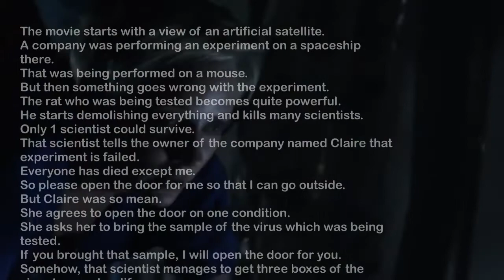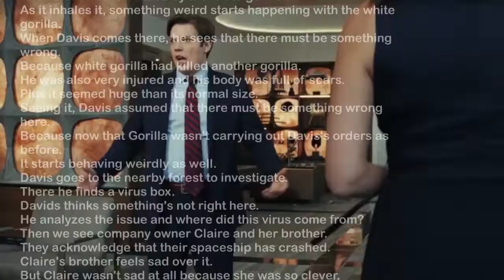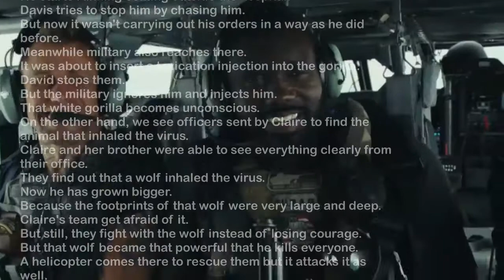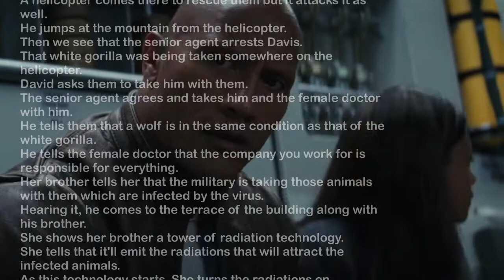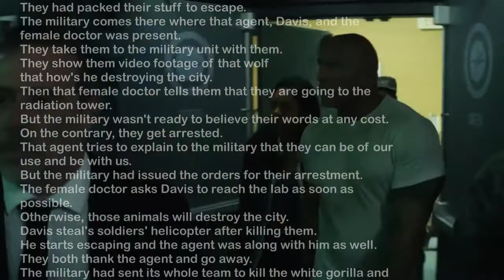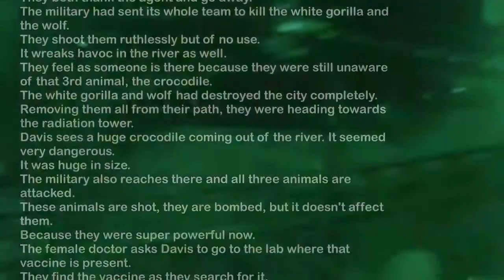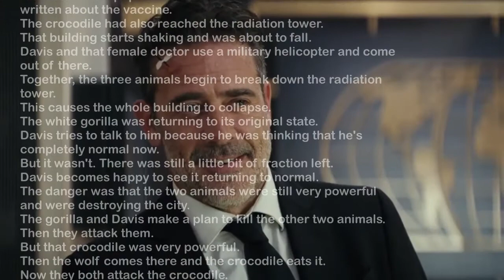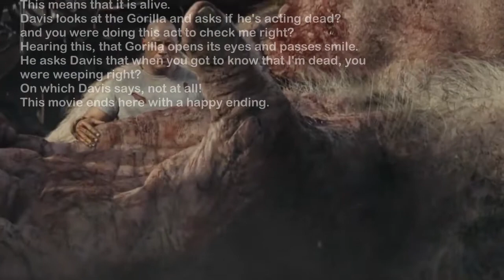Rampage (2018) Movie Explained in Hindi/Urdu | George Rampage Summarized Film I Moviesium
Athena-1, a space station owned by gene manipulation company Energyne, is destroyed after a laboratory rat mutates and wreaks havoc. Dr. Kerry Atkins, the lone surviving crew member, is ordered by CEO Claire Wyden to retrieve research canisters containing a pathogen. Atkins is able to flee in the escape pod when the station implodes, but due to damage from the rat it disintegrates upon re-entry, killing her. The falling pieces leave a trail of debris across the United States, including the Everglades in Florida, where a canister is consumed by an American crocodile, and a forest in Wyoming, where a gray wolf is exposed to the pathogen.

Attribution:
Director: Brad Peyton
Writer: Ryan Engle
Production: New Line Cinema, Access Entertainment
Edited by: Jim May
Images and footages Source: Warner Bros. Pictures